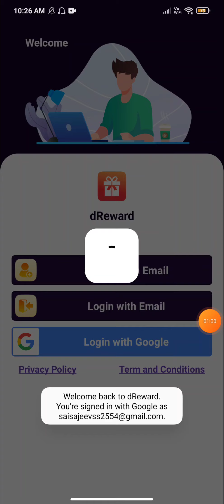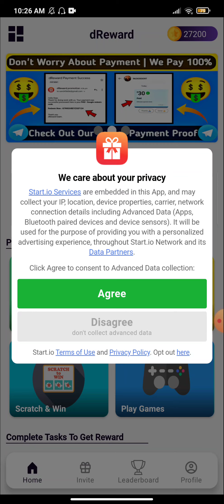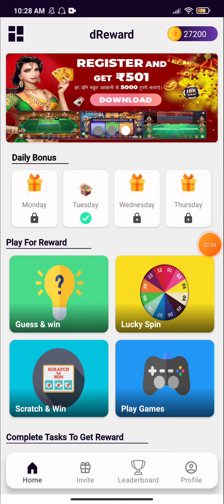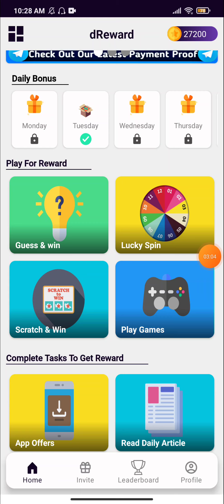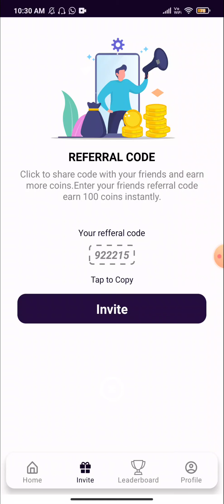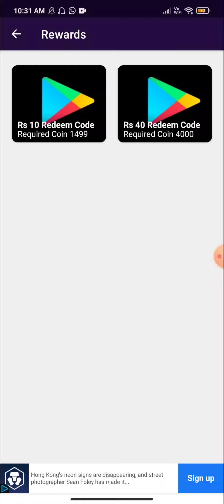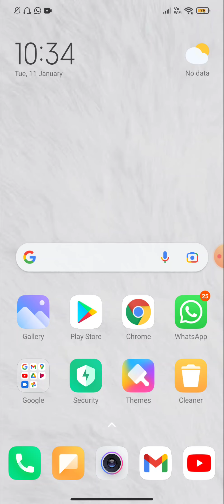(New Trick) Get Google Play Redeem Code App || Get Google Play Balance || Tech Modder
𝙃𝙞😊😊

𝙄 𝙖𝙢 🆂🅰🅸  🆂🅰🅹🅴🅴🆅

➡tech_modder (Instagram)